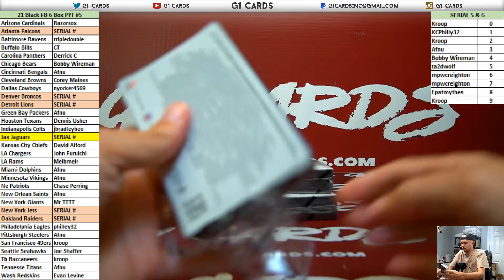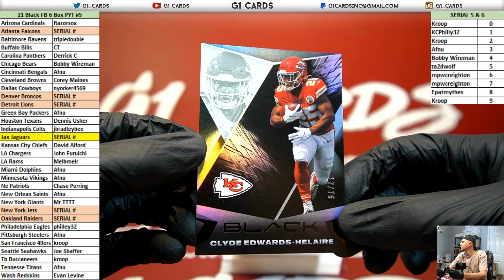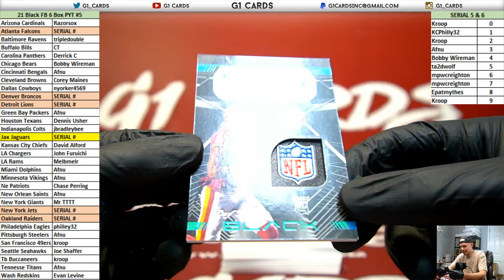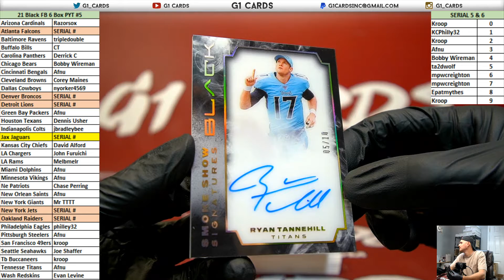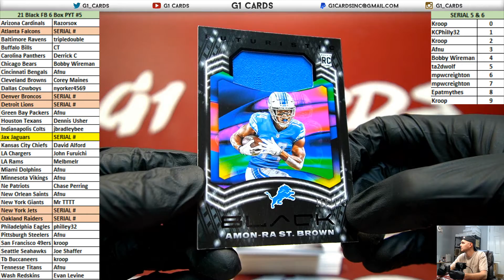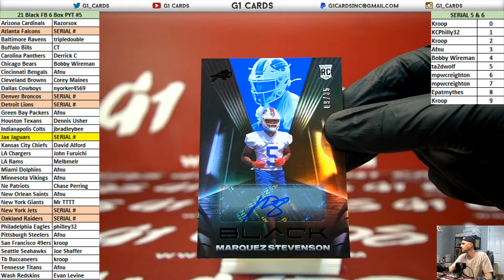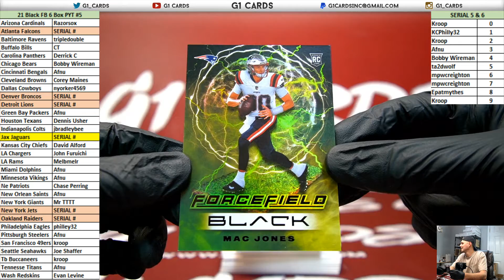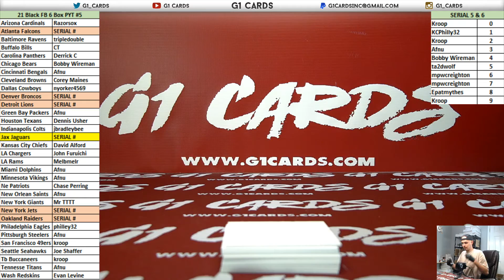2021 Panini Black Football 6 Box PYT #5